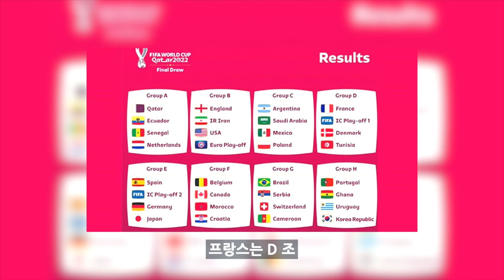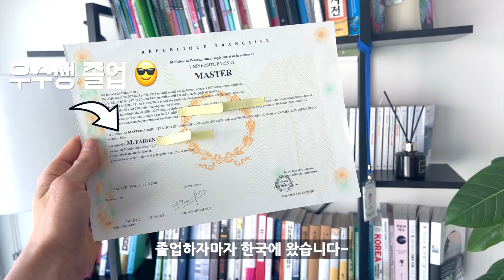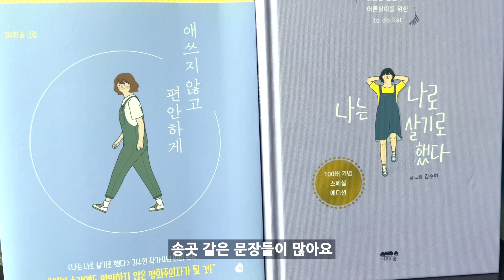수익?학력? 결혼? 다 답변 드립니다! 질의응답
아이의 교육은 어디?수익 활동은 어떻게? 결혼, MBTI 등등
여러분들이 남겨주신 질문에 다~ 답변을 드립니다!

▶︎ 편집 :Fabien Yoon 파비앙

▶︎ 시나리오 :Fabien Yoon 파비앙

▶︎ 자막 : Fabien Yoon 파비앙

(응! 다 나야 ㅋ)

▶︎Joel Cummins - Joint is jumpin’ (Youtube Library)

0:00  INTRO
0:22 50대와 친구
1:11 월드컵 응원 어디?
2:45 프랑스 물
3:18 결혼
4:08 수익 활동?
5:33 아이 교육
6:41 가족 관계
6:54 해산물
7:43 언어 공부
8:56 왜 서서 찍나요
9:28 MBTI
9:51 전공?
11:28 촬영 방식?
12:10 한국 책